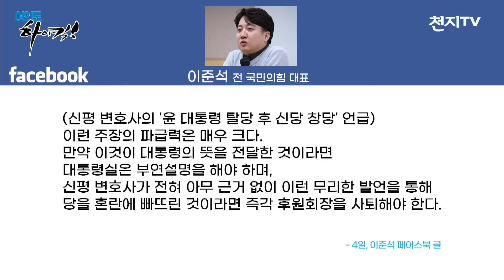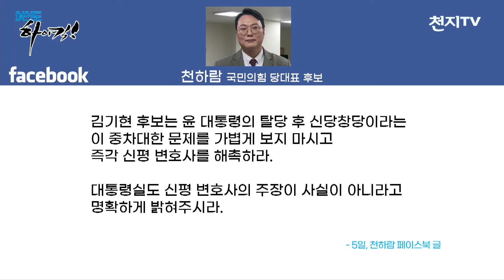[여의도하이킥 125회] 윤석열 대통령, 안철수를 저격한 이유는?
※오늘(7일) 오후 2시 생방송으로 진행된 여의도 하이킥 125회 영상의 음성 문제가 발생해 재업로드한 영상입니다.

■방송: 여의도 하이킥 125회
■일시: 2월 7일 오후 2시
■진행: 박상병 정치평론가
■패널: 엄경영 시대정신연구소 소장

국민의힘 당 대표를 뽑는 전당대회가 한달 앞으로 다가왔다. 김기현 후보와 안철수 후보간의 양강 구도가 펼쳐졌는데 최근 안 후보 쪽으로 힘이 실리는 분위기다. 다만 대통령실에서 안 후보를 비판하면서 선거의 큰 변수로 작용하고 있다.

7일 오후 2시 천지TV 스튜디오에서 진행되는 여의도 하이킥 124회에서는 국민의힘 전당대회에 대해 집중적으로 분석한다. 박상병 정치평론가가 사회를 맡았고, 엄경영 시대정신연구소장이 패널로 참석한다.

이외에도 윤 대통령 신당 창당설, 민주당의 이상민 행정안전부 장관 탄핵 강행, 북한 아사자 등에 대해서 다룬다.